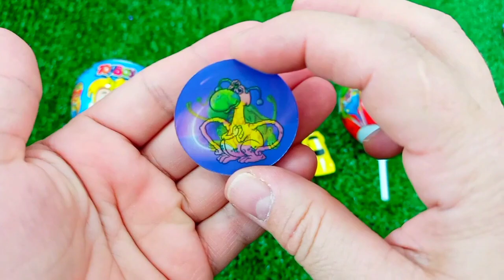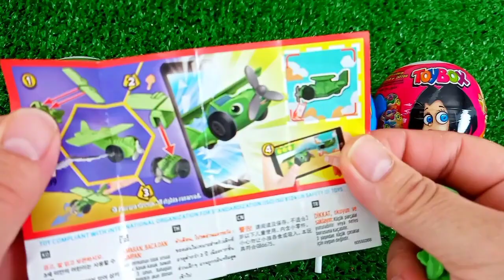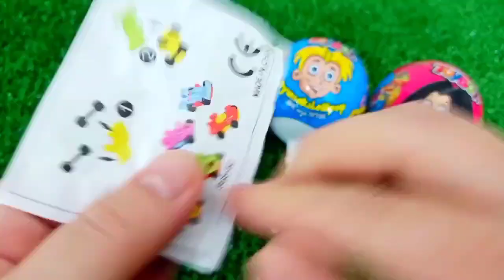ASMR MUKBANG Watermelon Desserts Cutting Rainbow. Lollipo Cutting Rainbow.Gummy Candy